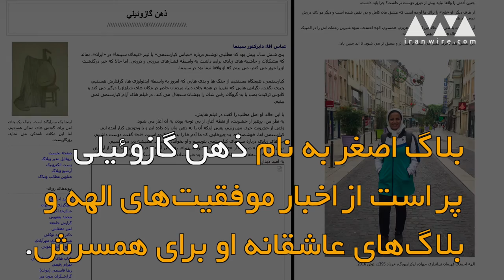الهه احمدی قهرمان تیراندازی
الهه احمدی، ۳۴ ساله، در رده بندی سال گذشته فدراسیون جهانی تیراندازی در جایگاه اول جهان قرار گرفت. او تنها زن ورزشکار ایرانی است که تا امروز در رده اول رنکینگ یک رشته ورزشی قرار گرفته است. الهه: «خودم هم نمی‌دانم باید از من تقدیر می‌شد؟ صبر می کنم ببینم اگر مدال المپیک بگیرم کسی در ایران به خودش زحمت تشکر می‌دهد یا نه؟!» با این حال شعار الهه این‌ است: «به راحتی نیامدم که به راحتی هم بروم. سال ۸۲ که رسما وارد دنیای تیراندازی شدم، با خودم گفتم تا مدال المپیک را نگرفتی کوتاه نیا.»